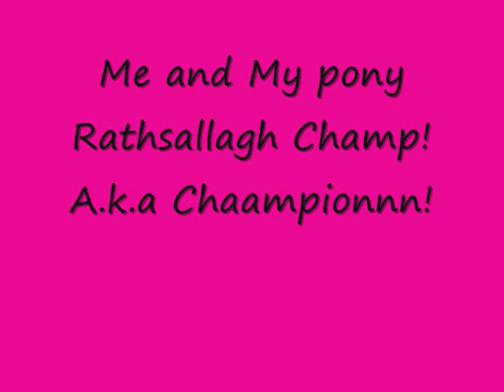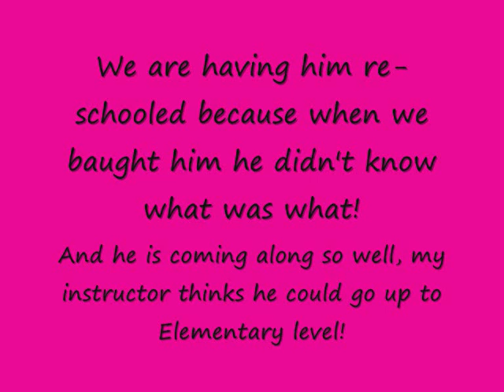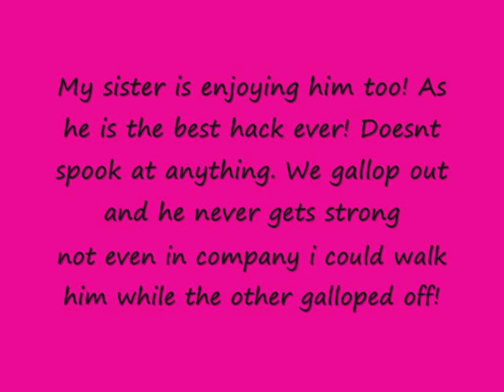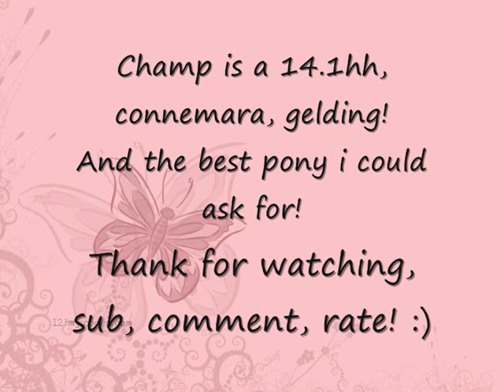My Pony! [**] Rathsallagh Champ - Champp!! [**] My baby boy!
My pony and my best friend Rathsallagh Champ, Also know as Champ. We didn't think he was going to be right to start with because he seemed to be a real hand full but it turns out her is PERFECT.
Go on my profile for his story!

But i do own all the photo's!